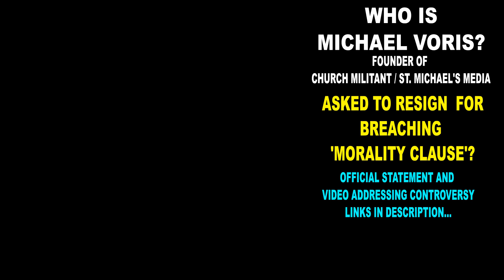Who is Michael Voris? Founder of Church Militant - Asked to Resign for Breaching 'Morality Clause?'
CHRISTIAN BREAKING NEWS: Who is Michael Voris? Founder of Church Militant / St. Michael's Media - Asked to Resign for Breaching 'Morality Clause?' [MichaelVoris ChurchMilitant]

NEWS SOURCE & LINKS (INCLUDING OFFICIAL STATEMENT REGARDING MICHAEL VORIS AND MICHAEL VORIS VIDEO ADDRESSING THE CONTROVERSY):